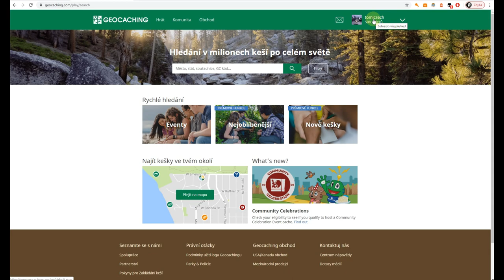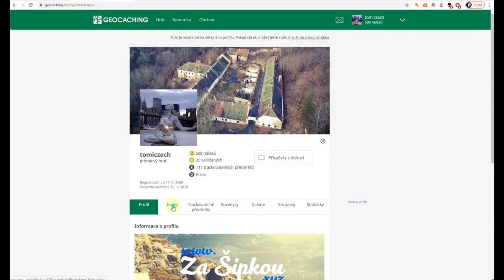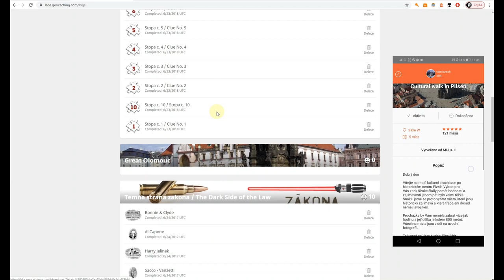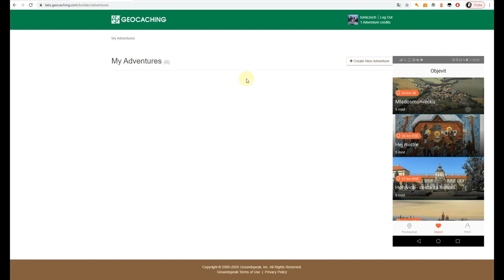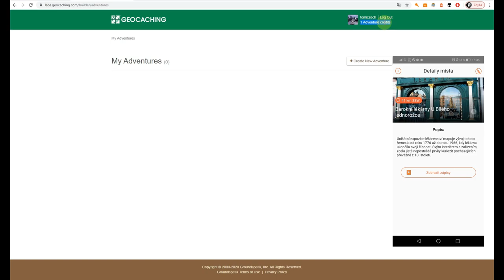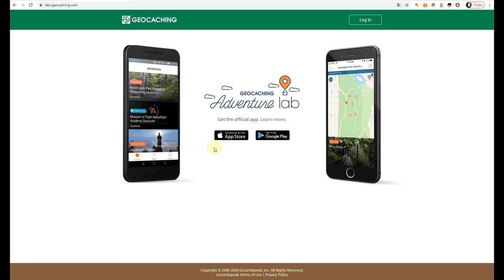Začínáme s geocachingem XII – Adventure Lab